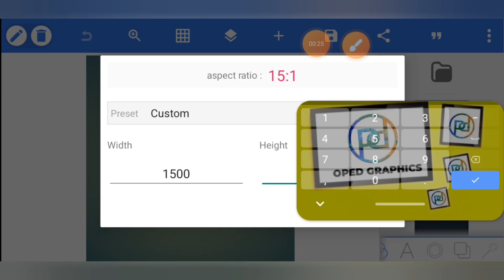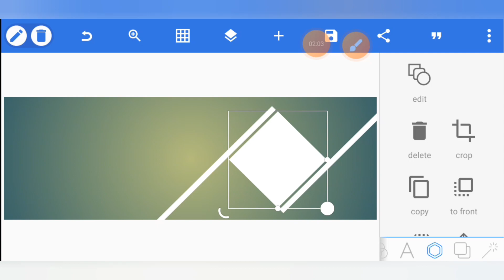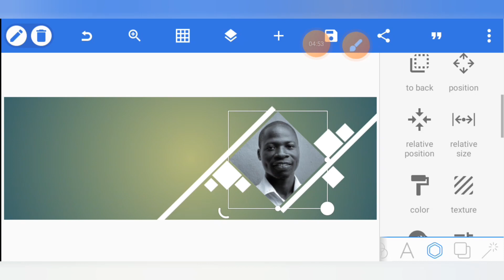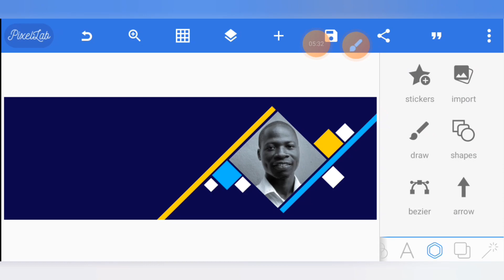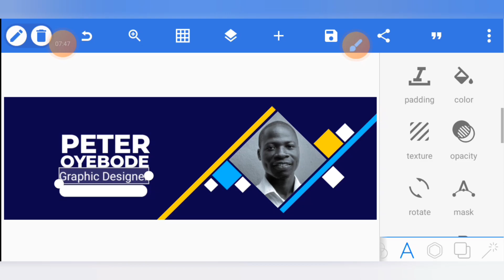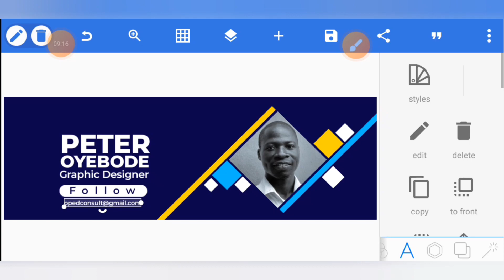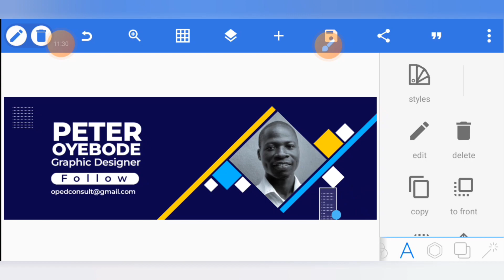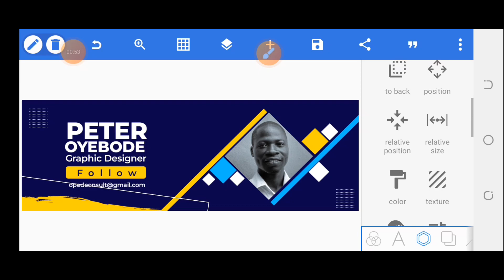Design an EPIC Twitter Header on Your Phone | Step-by-Step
Elevate Your Twitter Game! | Design an EPIC Twitter Header on Your Phone | Step-by-Step Tutorial
Learn how to create a stunning Twitter header on your phone with this easy step-by-step tutorial! In this video, I'll show you how to design an epic Twitter header that showcases your personality and style. From choosing the right dimensions to adding graphics and text, we've got you covered. Follow along and take your Twitter profile to the next level!

Whether you're a social media influencer, marketer, or just want to upgrade your Twitter profile, this tutorial is for you! Follow along and take your Twitter profile to the next level!

OUR BONUS PACKAGES*
🔗 Get *10 Proven Ways To Make Money As A Smartphone Graphic Designer*

TO GET ACCESS TO RESOURCES AND UPDATES* -Join our whatsApp Channel (Pixellab Graphic designers)

*OPED GRAPHICS IS DEVOTED TO*
1. Help you make better designs with your mobile phone.
2. Teaching you how to make money with this skill.
3. And some other side hustles that you can do to earn money 💰